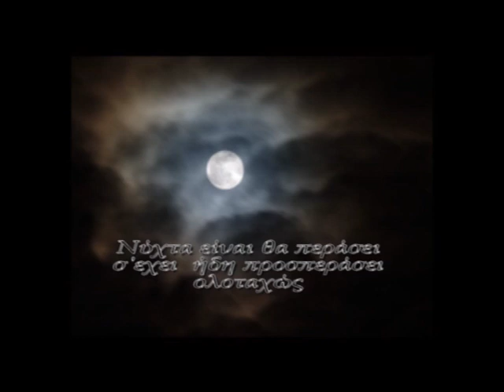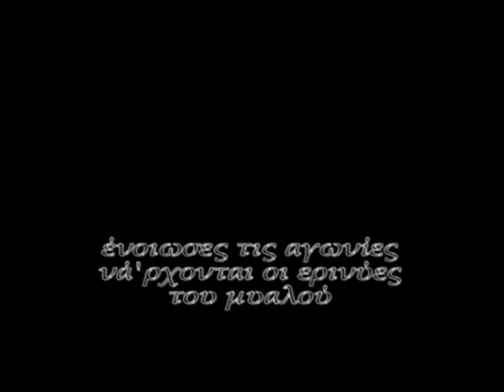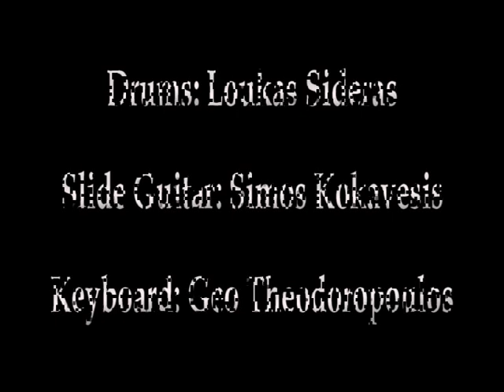GRooVA NΙΚΟ-Marina Skiadaresi ''NYXTA είναι...θα περάσει''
''Nύχτα είναι ...θα περάσει''
Μουσική: GROOVA NIKO
Στίχοι/Κρουστά: Γιάννης Νικολετόπουλος
Μπάσο-Κιθάρα:Νίκος Γιαννάτος
Παραγωγή:Νικόλας Γκίνης
Τύμπανα:Λουκάς Σιδεράς
Κιθάρα:Σίμος Κοκαβέσης
Πλήκτρα:Τεο Θεοδωρόπουλος